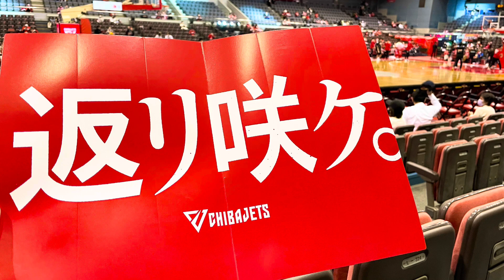【アリーナ紹介】船橋アリーナ（座席ビュー）｜FUNABASHI ARENA（SEAT VIEW）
船橋アリーナのフロア席、二階席からの眺めになります。

座席選びの参考にして頂ければ幸いです。

船橋アリーナについてはこちら。

千葉ジェッツについてはこちら。

0:00 コートエンド（1階）
0:11 ベンチ反対側（1階）
0:40 ベンチ反対側（2階）
0:55 ベンチ側（2階）